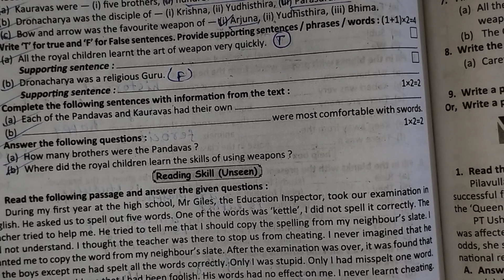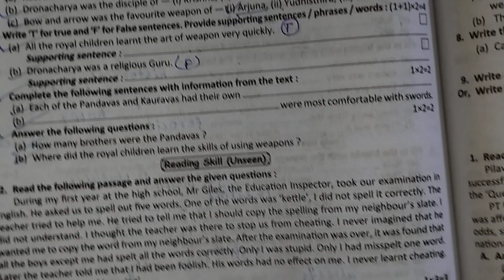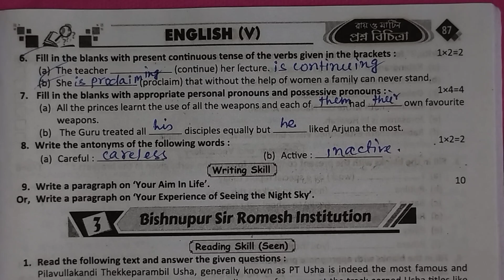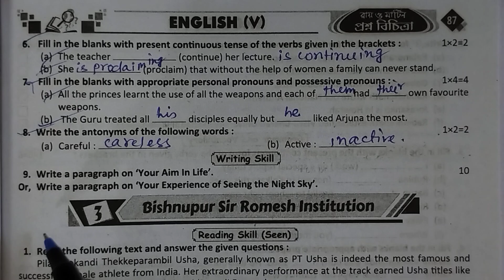class 5 proshno bichitra 2024 english | class 5 english 3rd unit test | school 2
আজকের ভিডিও তে পঞ্চম শ্রেণির তৃতীয় পর্বের মূল্যায়নের জন্য